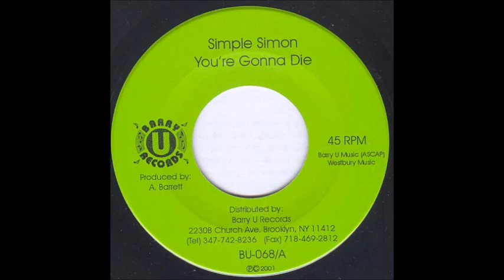Simple Simon ‎– You're Gonna Die (2001) Far East Riddim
Simple Simon ‎– You're Gonna Die
2001
Barry U Label
2001